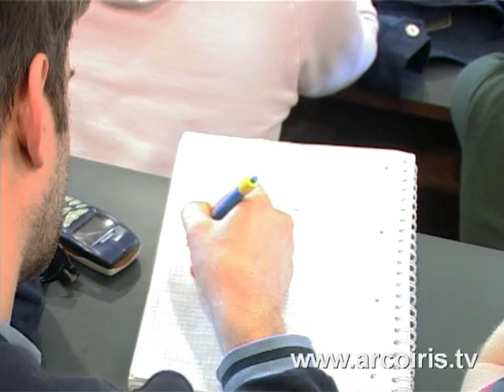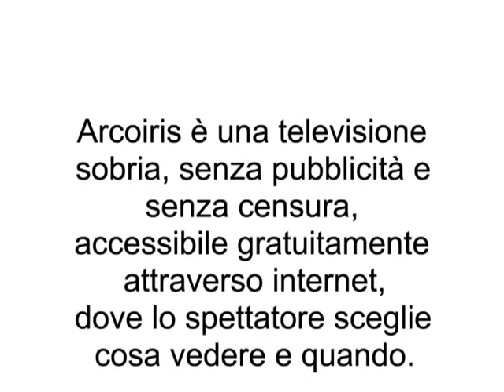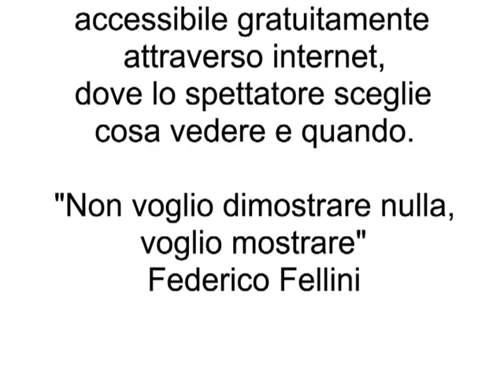Noam Chomsky: Mass media e terrorismo: ma quale terrorismo? E quale informazione?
Marzo 2005, Aula Magna del Dipartimento di Psicologia di Bologna
il Prof. Noam Chomsky incontra gli studenti sul tema: 'MASS MEDIA E TERRORISMO'

con la partecipazione di: Beppe Grillo e Stefano Benni

Chomsky ha parlato di Iraq, Cuba, Nicaragua, Iran e della politica Usa verso questi paesi: prima di attaccarli, Washington lancia campagne mediatiche, che purtroppo vengono spesso supportate anche dai media europei. Attualissimo caso, esemplare ed emblematico, è la recente nomina di John Negroponte ad ambasciatore Usa in Iraq, per gestire il "processo di democratizzazione". Proprio quel Negroponte che negli anni '80 è stato responsabile dell'addestramento degli uomini Cia che andavano a colpire "soft target", cioè civili, in Nicaragua: una guerra che ha fatto, in proporzione alla popolazione degli Stati Uniti, 2 milioni e mezzo di morti, che i media si sono in larga parte dimenticati.
Chi ne sta parlando? E chi sono i veri terroristi?